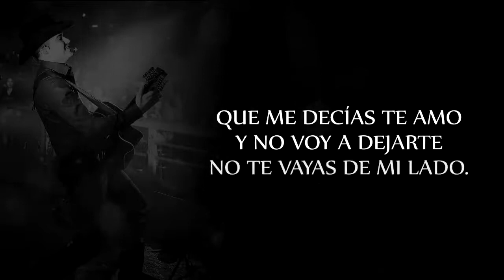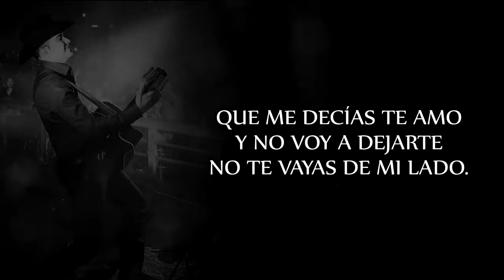Ulices Chaidez - Momentos Bellos (Letra 2017)